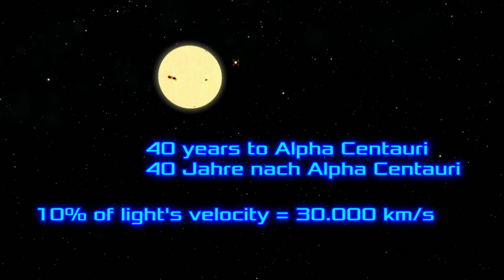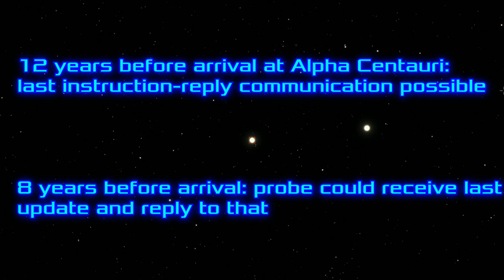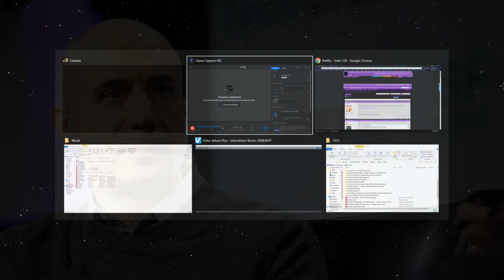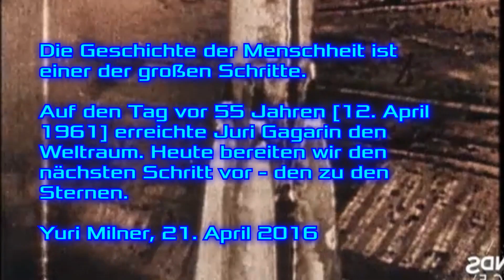Auf zu Alpha Centauri: NASA plant interstellare Reise zu unserem Nachbarstern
Das Doppelsternsystem Alpha und Beta Centauri sind die sonnennächsten Sterne. Sie jedoch zu erreichen, würde mit heutigen, herkömmlichen Reisemethoden mehrere Jahrtausende dauern.

Ehrgeizige Pläne der NASA und eines russischen Milliardärs jedoch könnten Robotersonden schneller zu unserem Nachbarstern bringen, als wir bisher dachten. Welche Möglichkeiten im Raum stehen, erfahrt ihr in diesem Video!